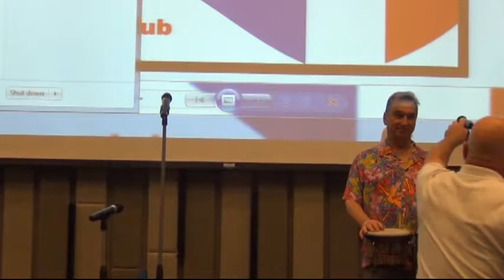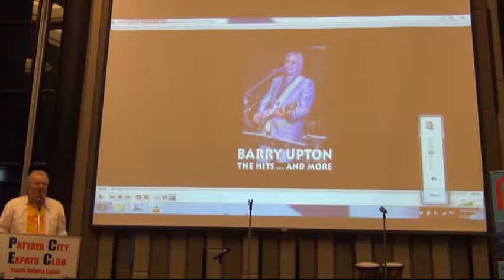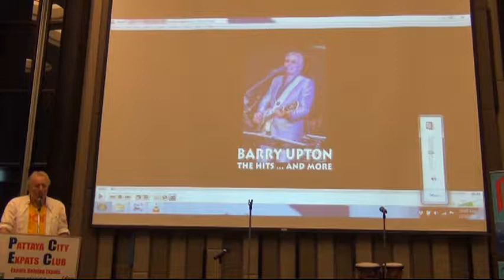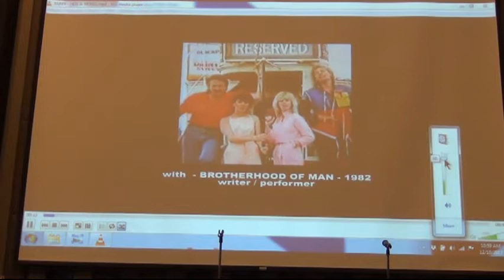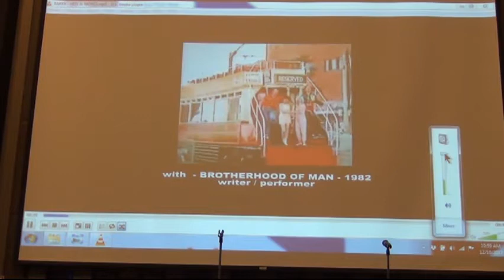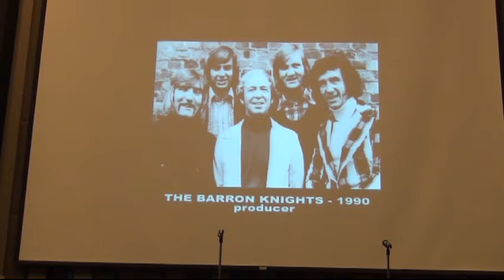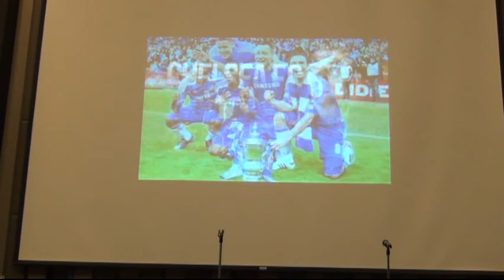PCEC program 10 Dec 2017 Barry Upton Part 1